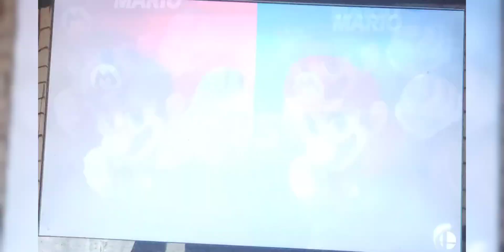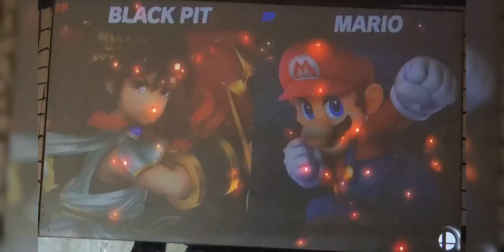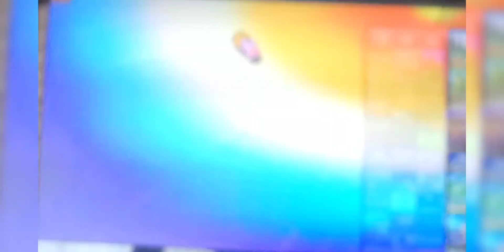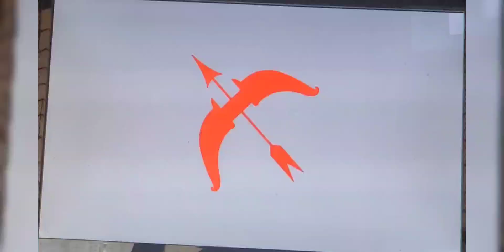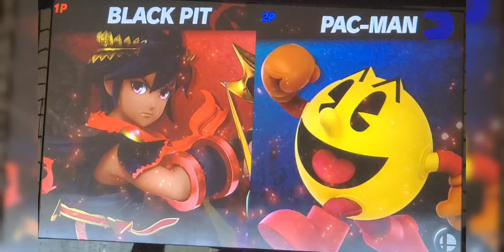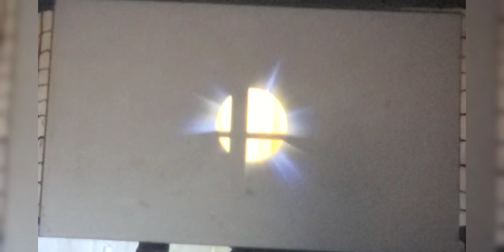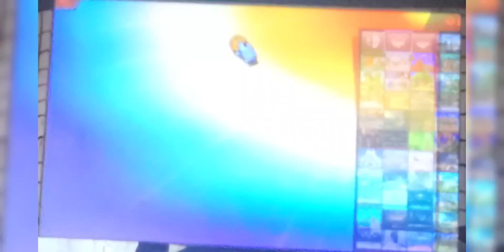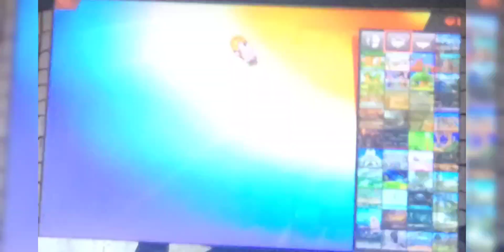「スマブラsp 」を兄弟でプレイしてみた！